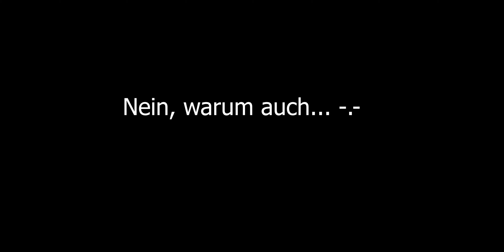ETWAS NEUES! • VLOG: 01 - KW36, 2021 •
Auf Wunsch hier ein VLOG!
Ich hoffe, euch gefällt das und ich versuche es auch regelmäßig wöchentlich zu bringen. Verzeiht mir, sollte es nicht immer klappen, ich gebe mein Bestes!

Viel Spaß beim Zuschauen! :D